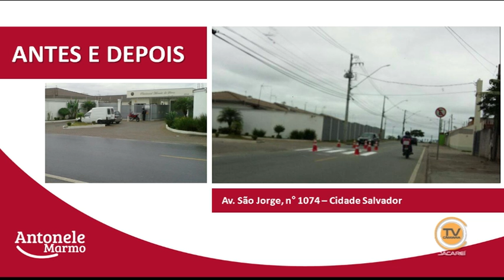Tema Livre – Vereador Antonele Marmo (PT) 17/06/2015